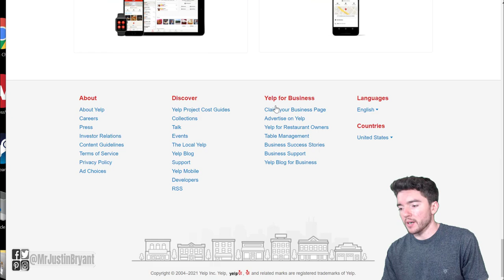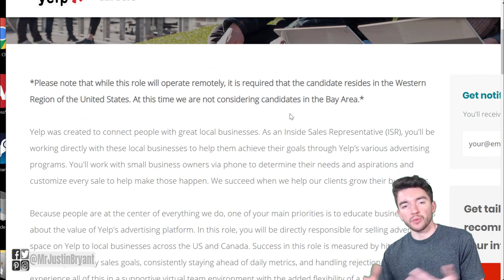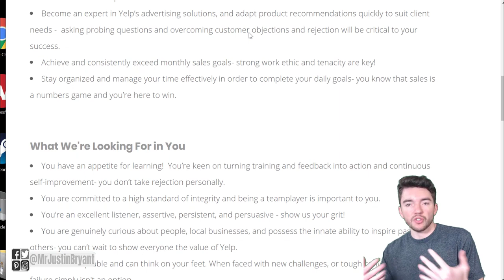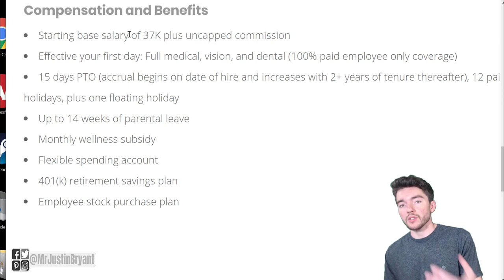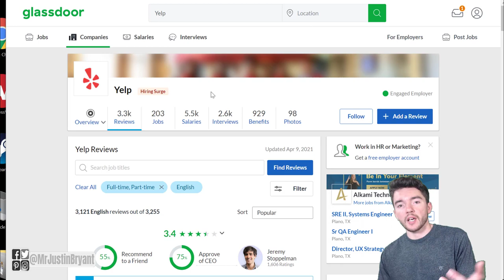Work-From-Home Job Paying $150/Day Little/No Experience 2021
Here's a work-from-home job paying $150/day with little or no experience needed in 2021. for video notes, related content, tips, and helpful resources mentioned.

LET’S CONNECT!